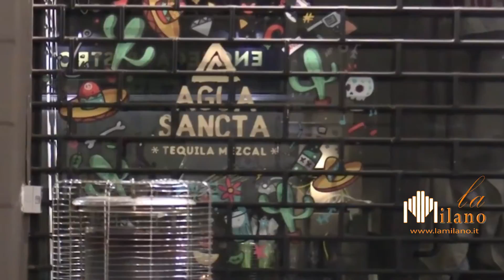La Milano | TG - Edizione del 14/05/2020